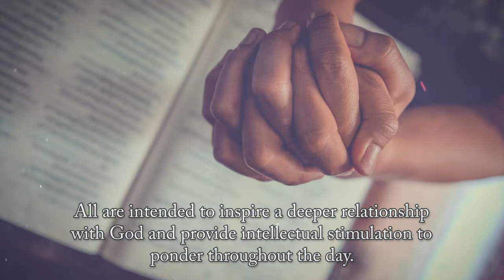Fortune Cookie Devotions by Jeremy J. Smith